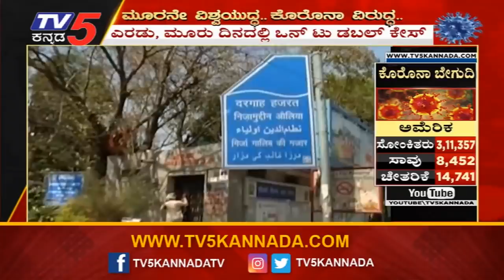ದೆಹಲಿಯ ತಬ್ಲಿಗಿಯ ಕಥೆ ಕೇಳಿದ್ರೆ ನೀವು ಬೆಚ್ಚಿ ಬೀಳ್ತೀರ !| Delhi Tablighi Jamaat Markaz | TV5 Kannada